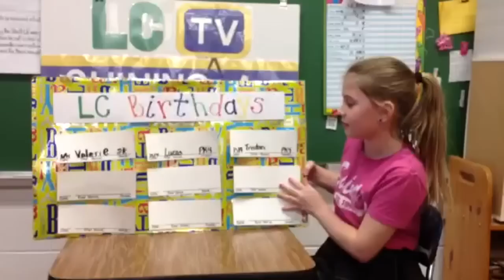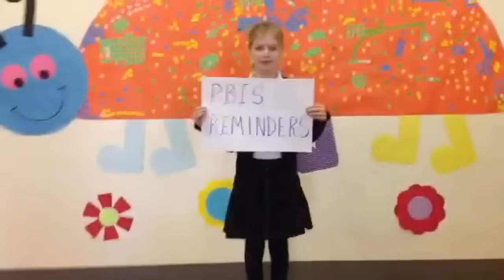Tuesday, January 13th 2015 LCTV